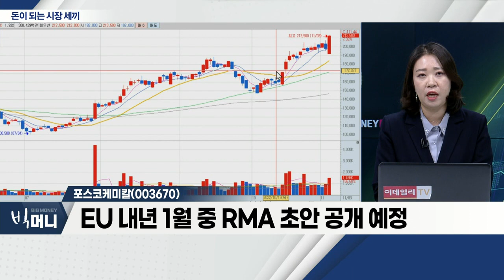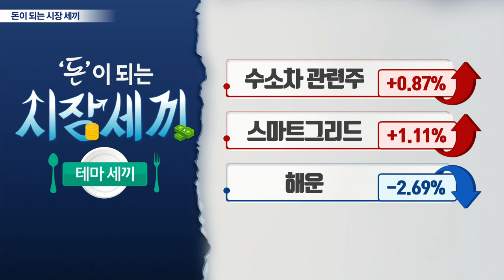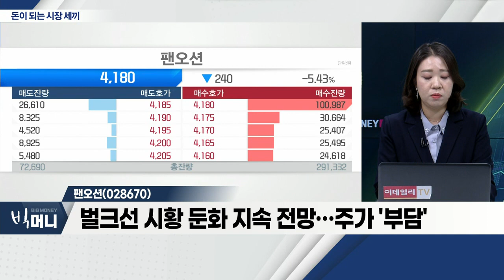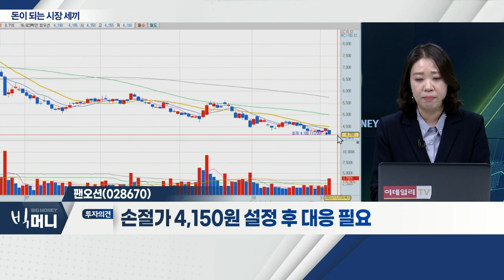고려아연(010130), 포스코케미칼(003670), 팬오션(028670)_시장 세끼 (20221103)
- 국내 아연 고객사인 철강사, 침수 피해 '타격'
- 아연 판매량 부족ㆍ산업용 전기요금 인상 등
- 주변 환경에 따른 우려감 증대

- 2차전지 소재에 대한 필요성 대두
- 유럽 배터리 소재 공장 설립 의지
- EU 내년 1월 중 RMA 초안 공개 예정

팬오션(028670)... 해운주
- 해운 업황, 수요 부진 확대ㆍ운임 하락
- 연말 물동량 늘지만 운임 하락… 연말 특수 기대↓
- 벌크선 시황 둔화 지속 전망… 주가 '부담'